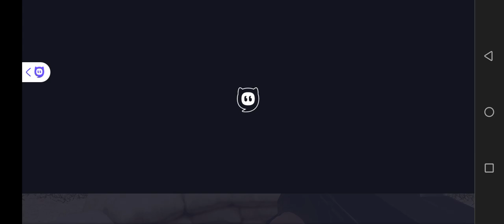fire and game 🔫 Gaming in 2024🔥